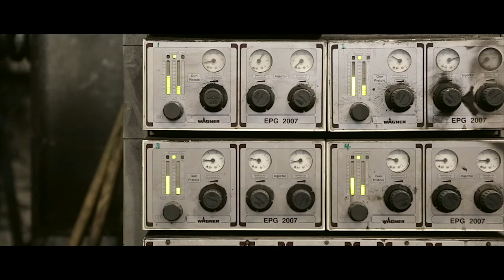Factory Floor - Trailer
Immersive and reflective, Factory Floor explores themes of labour, craft and companionship in a rapidly changing world. The film follows the daily lives of a small group of men who at TSL Turtons, a purveyor of industry standard springs that caters to a client list spanning the globe. Their factory, dark and labyrinthine, stands in the city of Sheffield – a former industrial giant and the birthplace of stainless steel. As the ageing men consider retirement and questions about the future of their industry, they also struggle to find apprentices to carry the tacit knowledge they have built over decades into the next generation.